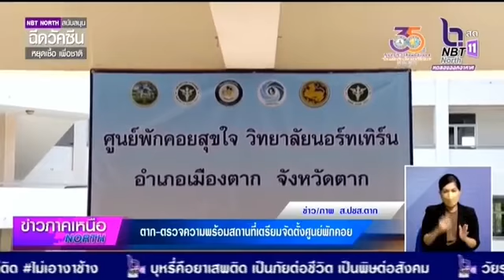จังหวัดตาก ผู้ว่าราชการจังหวัดและคณะ ลงพื้นที่ตรวจความพร้อมสถานที่เตรียมจัดตั้งโรงพยาบาลสนาม